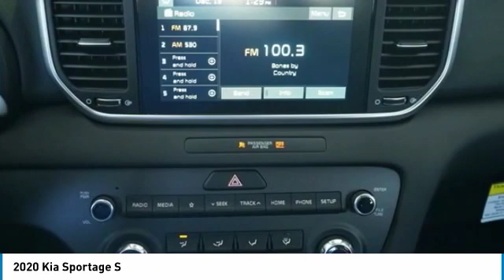2020 Kia Sportage S FOR SALE in Kingwood, TX L7768975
Stop in today for a test drive of this N 2020 Kia Sportage

Pick up this Red 2020 Kia Sportage, available today at Parkway Family Kia. This could be the one you've been searching for.